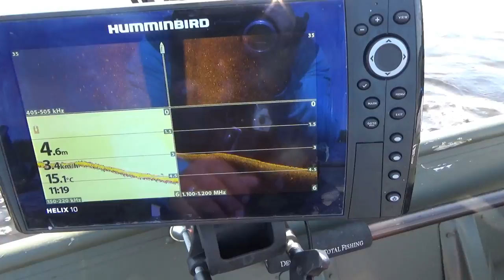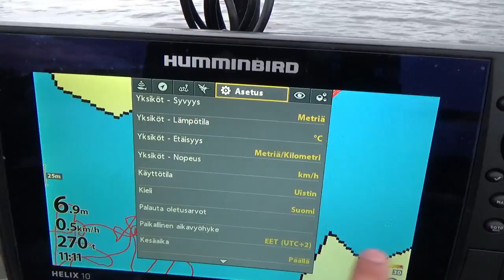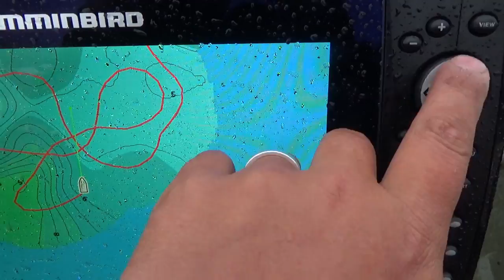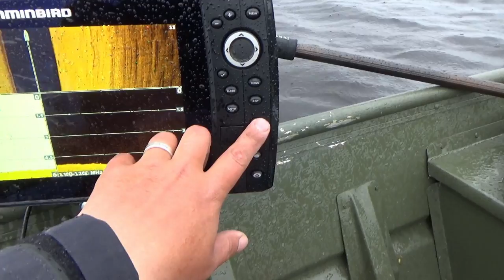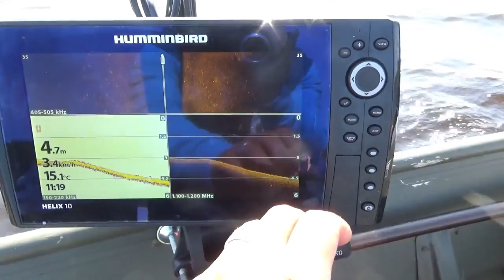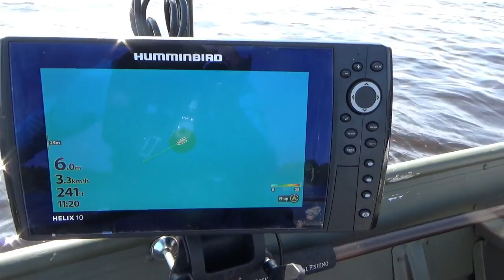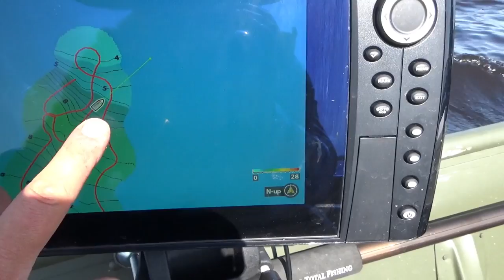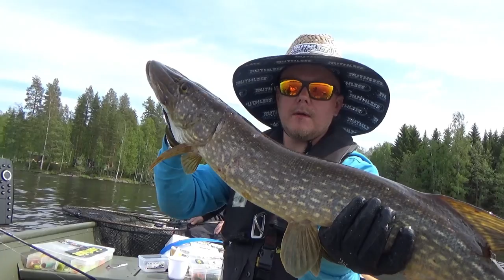Pottu kalastaa- tehdään humminbirdillä kartta ja jigataan kuhia